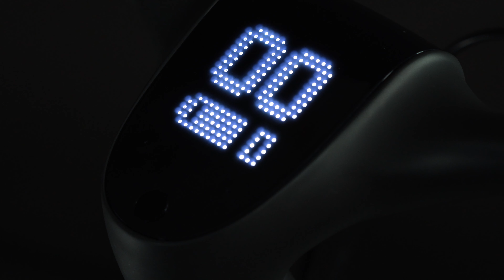Urtopia Carbon 1 Riding | Ignite Your Journey Like Never Before!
🚴‍♂️ Unleash your riding adventures with the Urtopia Carbon 1s—the ultimate ebike crafted for exploration and exhilarating journeys! 🌟 Get ready to redefine your riding experience as you embrace innovation and unparalleled performance.